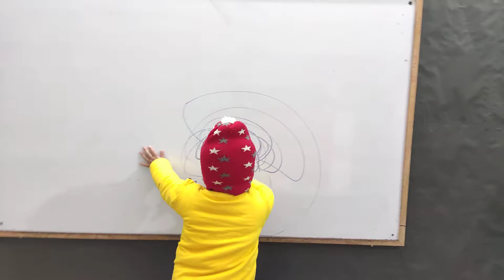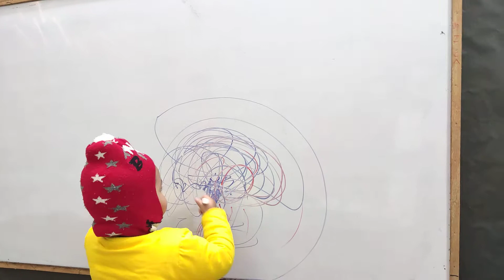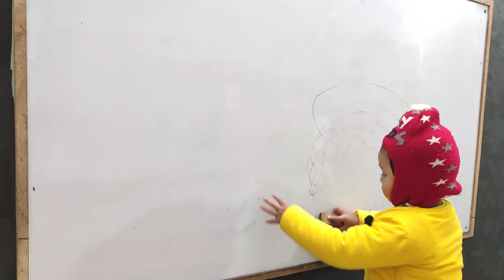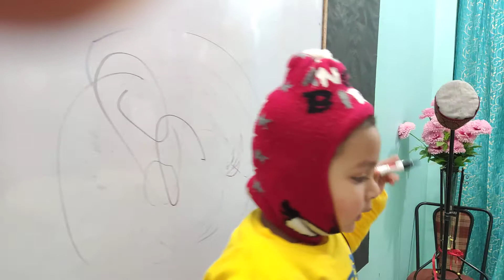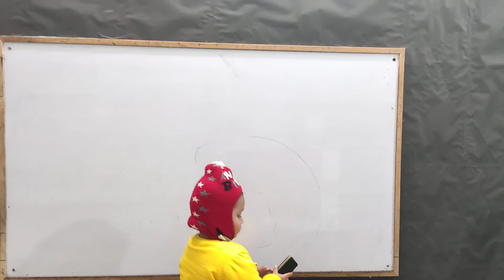Innocent Mastee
Markers, White board, Dusters and Yash (Innocent Mastee)